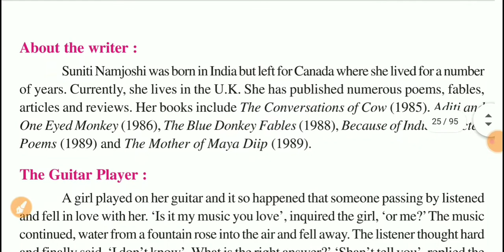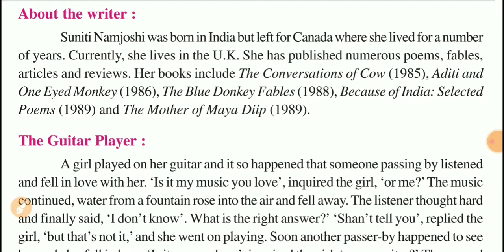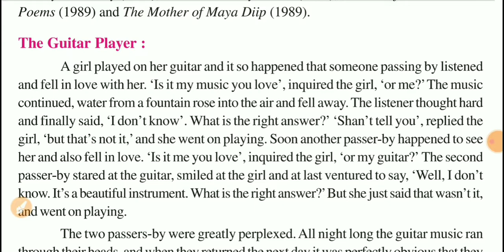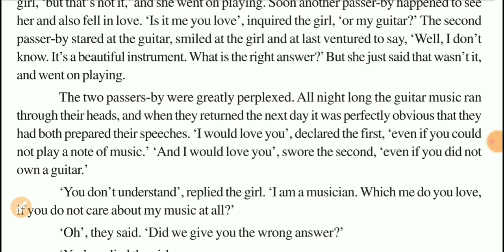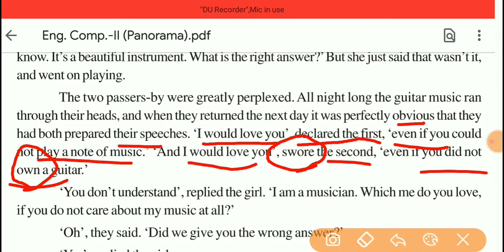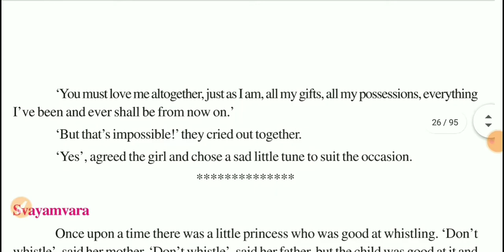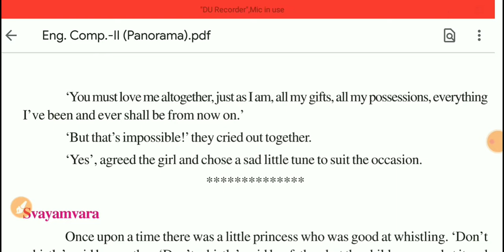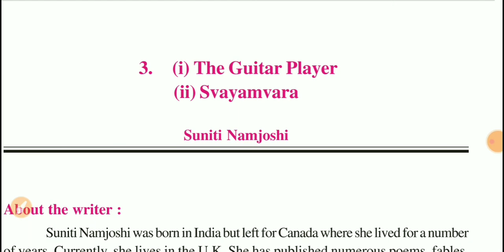12th The Guitar Player